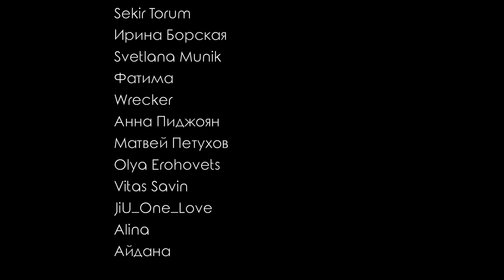Честная реакция на DJ Snake, Ozuna, Megan Thee Stallion, Lisa (Blackpink) — SG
00:00 Вступление
01:42 Реакция на клип
06:32 Второе прослушивание

=== Новые K-pop-клипы ===